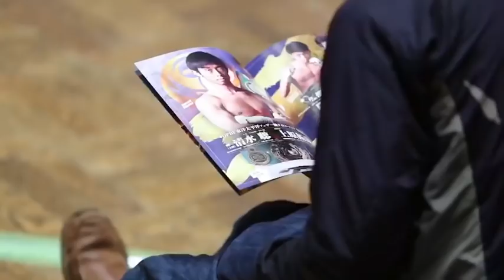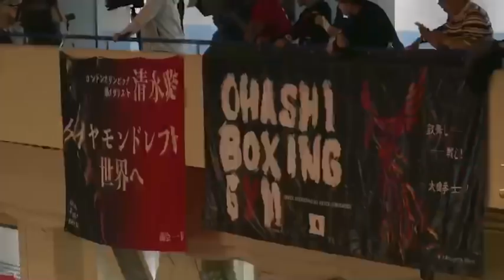清水聡 OPBF東洋タイトル4度目の防衛戦！